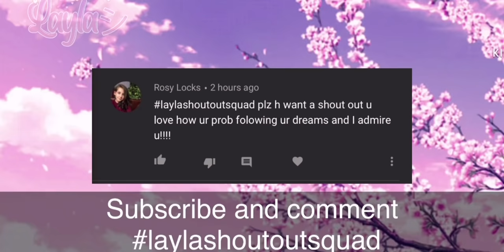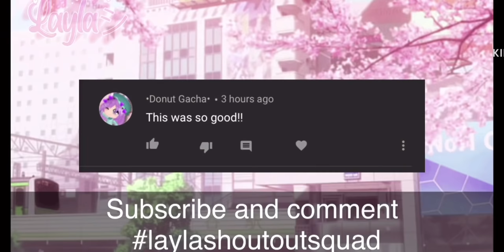Roommates With The Alpha?! Original Gacha Life Mini Movie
This was trash but I hoped you enjoy